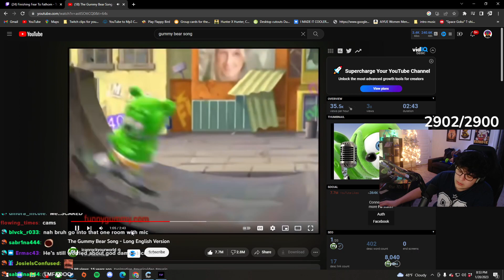It Keeps Him Sane